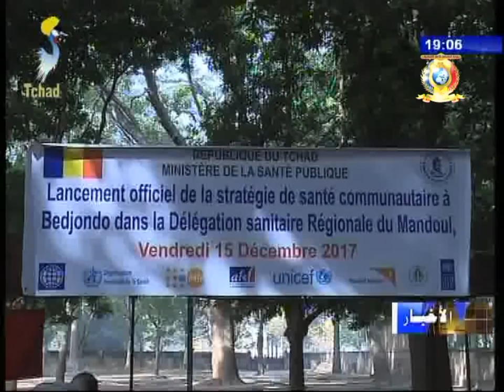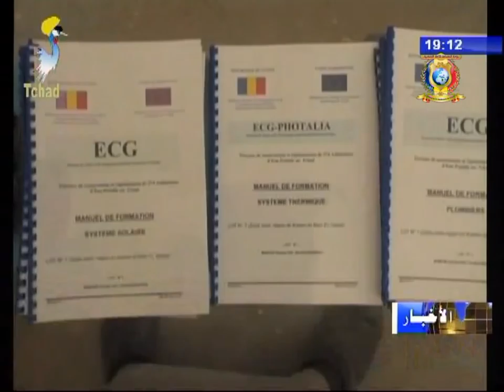أخبار متنوعة ليوم 17 ديسمبر 2017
العناوين
1) صحة -  إطلاق مشروع إستراتيجية صحة المجتمعات المحلية بإقليم مندول.
2) ثروة حيوانية - زيارة تفقدية للوزير لسوق البهائم.
3) إقليم البحيرة - سكان البحيرة يساندون رئيس الجمهورية.
4) مياه - دورة لصالح الفنيين حول كيفية التعامل مع المدخات المائية.
5) الجمعية الوطنية - وفاة البرلماني إبراهيم موسى روقا رحمه الله.